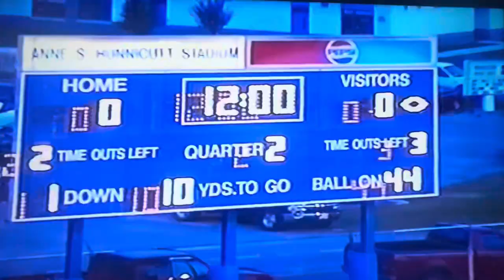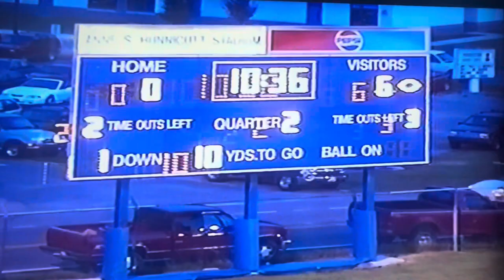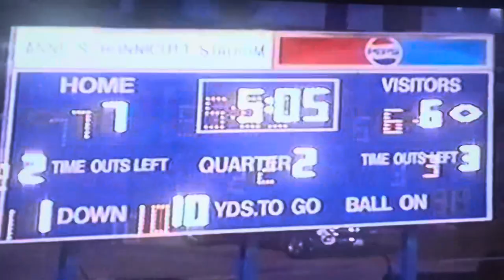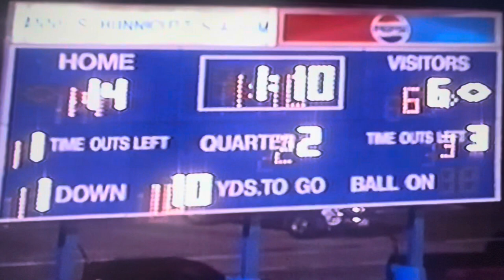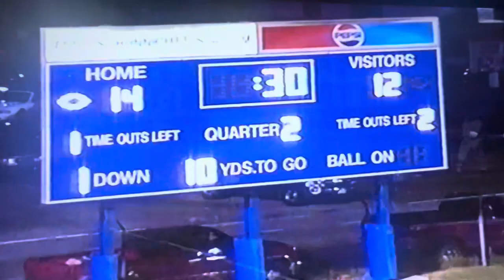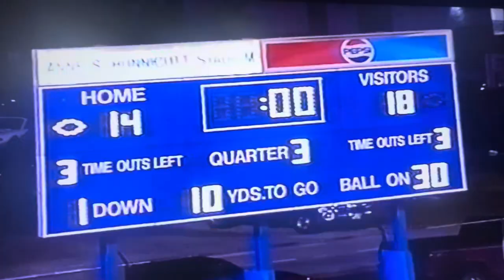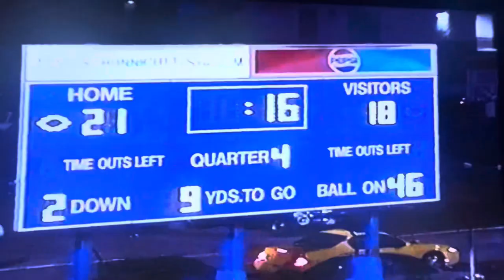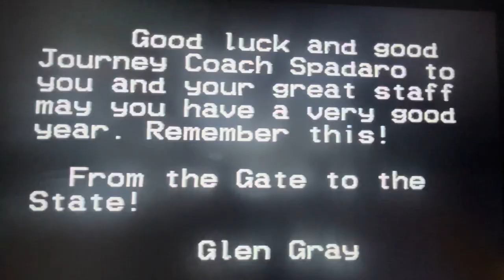2003 #10 Princeton Tigers vs Dunbar DC Crimson Tide at Hunnicutt Stadium Game 1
Princeton - Dunbar DC Series
1st Meeting

Score
Dunbar Crimson Tide (White) 18

History
Dunbar had a 42 regular season game winning streak coming into this contest. Also, Dunbar had won 3 DC championships in the previous 6 years.

Coach Ted Spadaro (February 2024)
Dunbar’s game version by
Glen Gary (Thanks for the tribute at the end of video)
Video editor and uploaded by